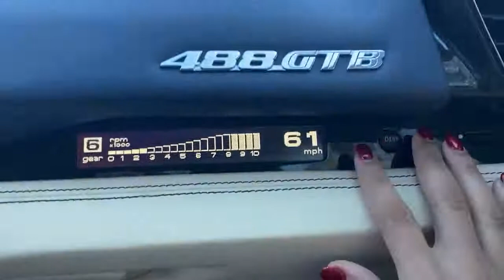Ferrari 488 passenger display 2